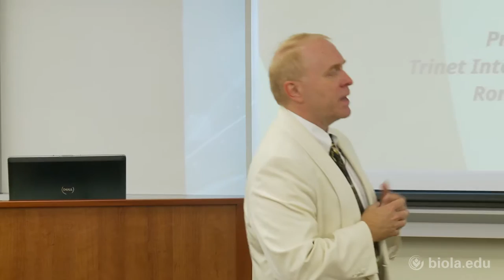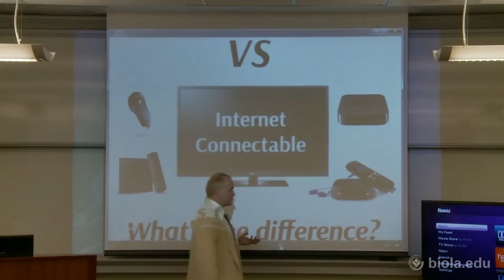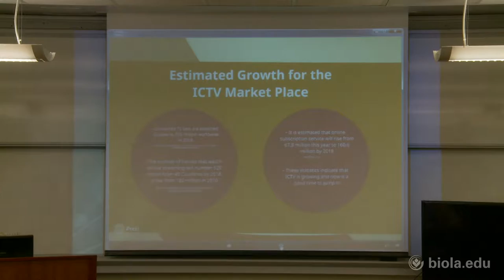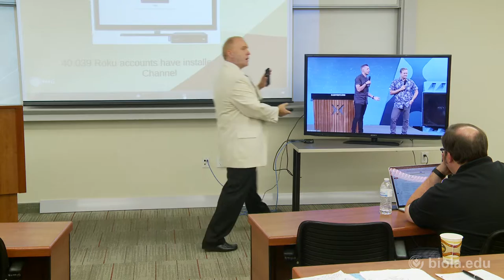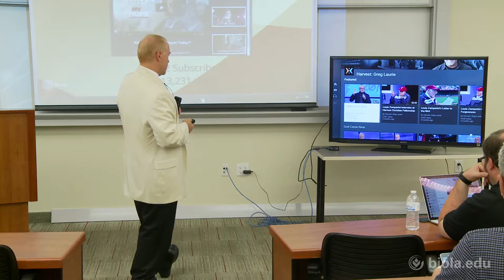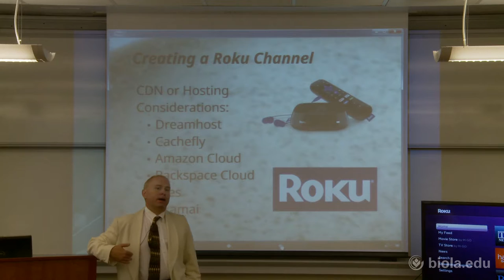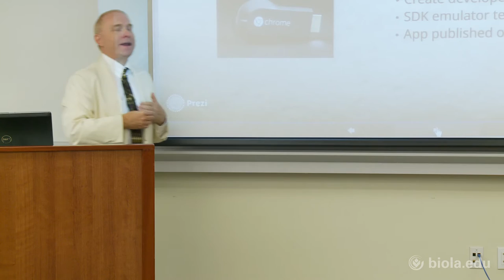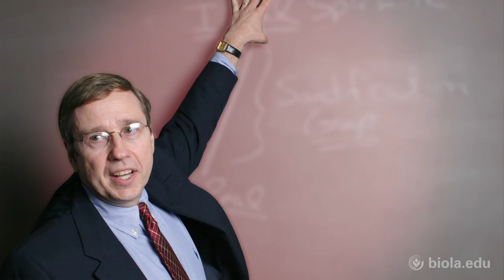Ron Weber: How to advance your Ministry on Internet Connected TV [Digital Ministry Conference]